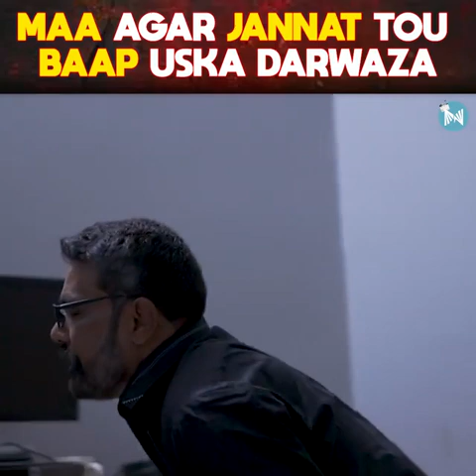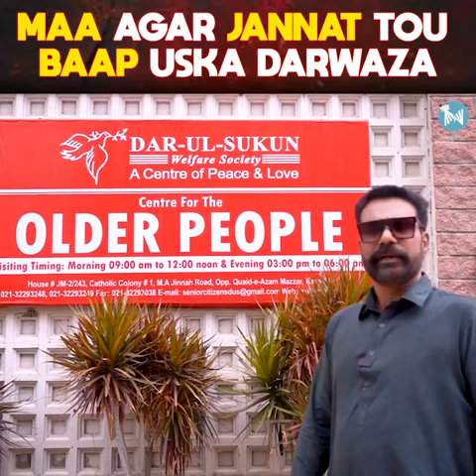Maa agar Jannat tou Baap uska Darwaza | Moral Story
In this captivating video, we delve into the moral story of "Maa agar Jannat tou Baap uska Darwaza." Prepare to be amazed as we uncover the hidden truths and profound life lessons within this tale.

Join us on a journey of self-discovery and explore the significance of the bond between a mother and child. This thought-provoking story will touch your heart and leave you with a fresh perspective on life and relationships.

🔥 Don't miss out on this eye-opening experience! Hit the play button and embark on a transformative adventure with us.

Be the first to watch our latest videos and be part of the conversation.

💬 We value your feedback and insights. Let's engage in meaningful discussions and exchange perspectives.

✨ Thank you for being a part of our channel. Together, let's embark on a journey of enlightenment and personal growth.